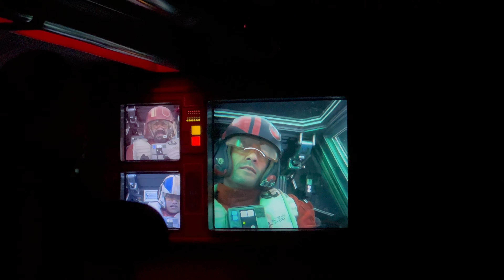【キャストさんも怖い】スター・ウォーズ ライズ・オブ・ザ・レジスタンス/DLR Star Wars Rise of the Resistance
📝 スター・ウォーズ ライズ・オブ・ザ・レジスタンス/Star Wars Rise of the Resistance
🇺🇸 カリフォルニア・アナハイム ディズニーランド
📍 スター・ウォーズ ギャラクシーズ・エッジ

🔍検索ワード🔍
アメリカ・カリフォルニア・アナハイム
ディズニーランド・ディズニー・DLR・DCA
ディズニー・カリフォルニア・アドベンチャー
アトラクション・ショー・パレード・旅行・観光
再生ありがとうございます。旅行先の散策動画、ミュージアム・イベント
のほか、ディズニーや乗り物にまつわる動画を中心に更新しています。
これから訪れる方の参考や旅行気分を味わっていただければ嬉しいです。